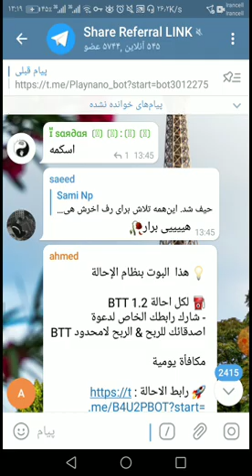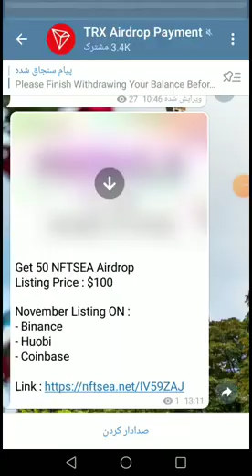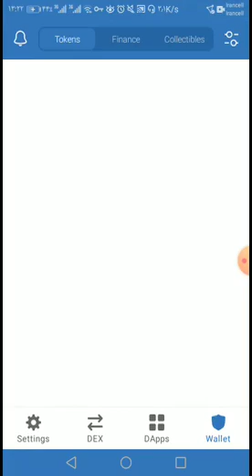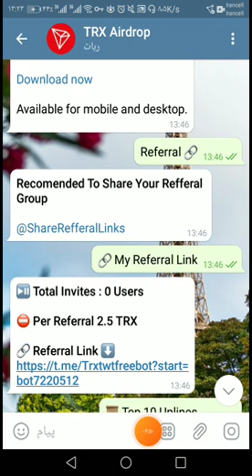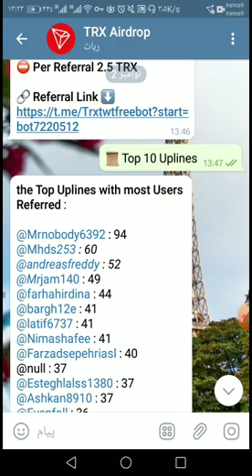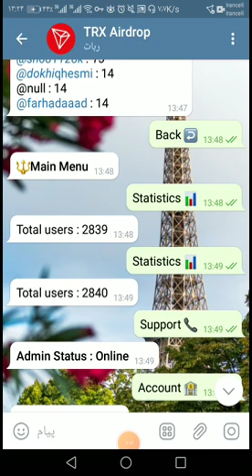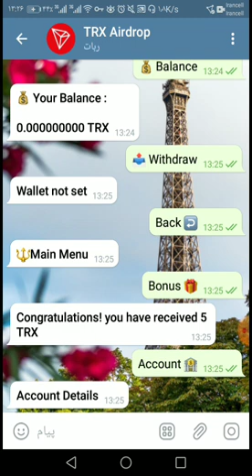ایردراپ جدید ترون با واریز آنی | قرعه کشی 80 ترون | کسب درآمد دلاری از ایردراپ معتبر و لیست شده ترون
ایردراپ ارز دیجیتال ترون معتبر و رایگان
از ایردراپ جدید معتبر و با واریز آنی بر پایه اتریوم | کلی توکن از ایردراپ بگیر
از ایردراپ با گوشی یا کامپیوتر توی ایردراپ شرکت کن و کسب درآمد دلاری داشته باش!

ایردراپ معتبر با واریز آنی | ایردراپ لیست شده قابل فروش!

با گوشی یا کامپیوتر ایردراپ رو انجام بده و کسب درآمد دلاری داشته باش!

ایردراپ رایگان
ایردراپ
ایردراپ معتبر
ایردراپ ارز دیجیتال
ایردراپ واقعی
ایردراپ جدید
ایردراپ با واریزسریع
واریزی ایردراپ

با آموزش های توی کانال ، میلیونر شو !